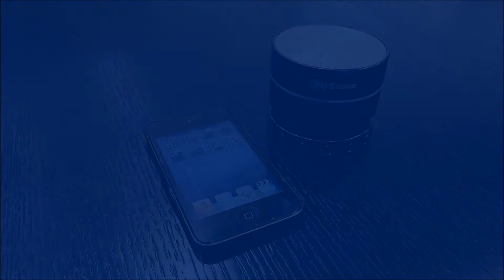FlyStone® Portable Bluetooth Mini Speaker KA901 Review